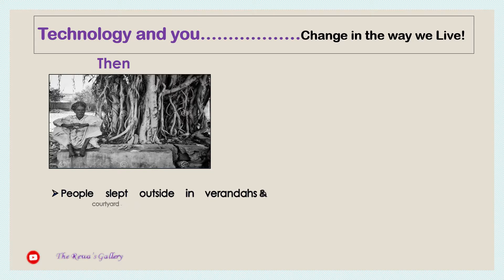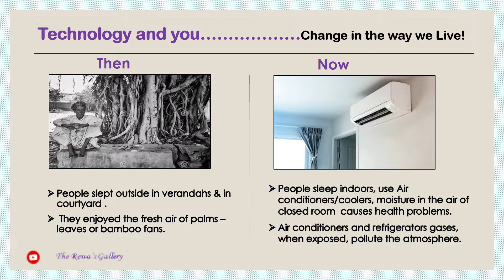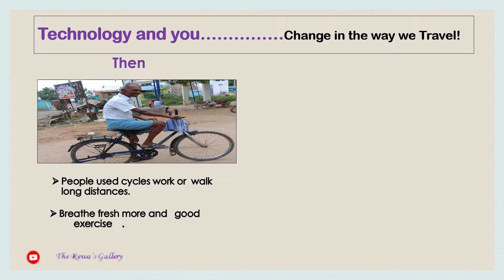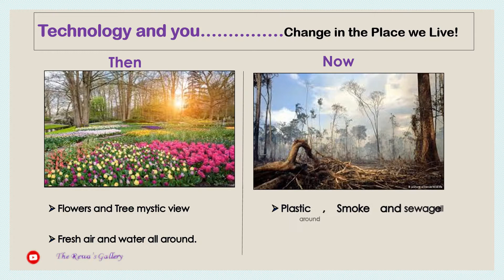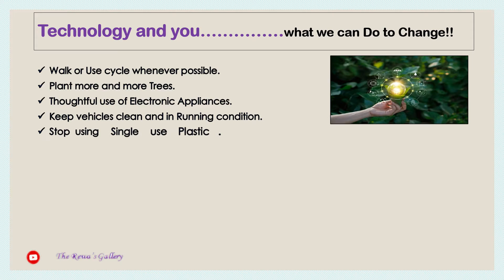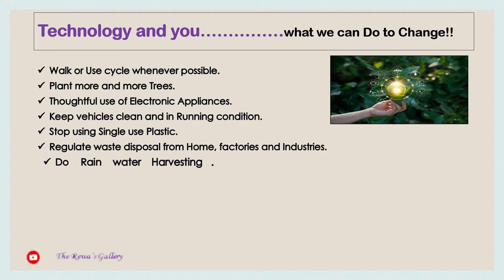Technology and You/ ICT Project/School powerpoint presentation on Importance & effects of Technology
Technology and You/ ICT Project/School powerpoint presentation on Importance & effects of Technology/ Essay on Importance and effects of Technology in our life

In this video, I share my school ICT Project - PowerPoint presentation on Importance and effects of Technology in our life
It includes advantages and disadvantages of Technology and how it effects human life and society today. You can also use the same  to write  essay and prepare speech on Importance and effects of Technology.
ICT Project on Technology
Technology and You -change in the Way we live
PowerPoint presentation on Technology
PowerPoint presentation on Technology and its effects
School project on Technology advancement and its effects
Essay on technology in English
Essay on importance of technology
Technology effects in life
Technology Evolution
Technology essay in English
Technology effects on mental health
Technology effects on Human life
Technology effects after effects
Technology effects on society
Technology effects on youth
Essay on Technology effects in our life
 creative writing Technology and its effects
paragraph writing on Technology and its effects